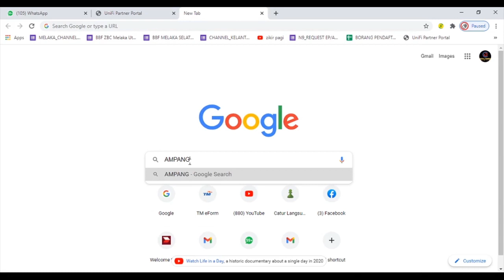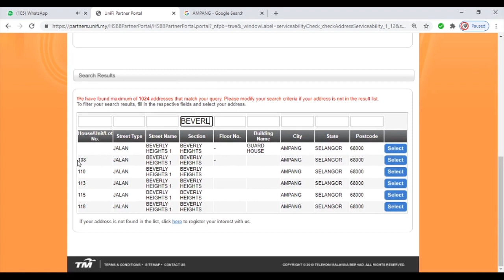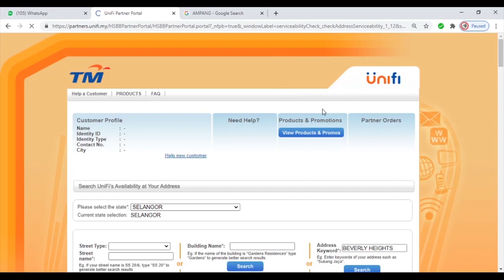Animasi reseller Unifi Team Cetaq Gempaq:Cara semak alamat mempunyai Coverage Unifi Ezzat